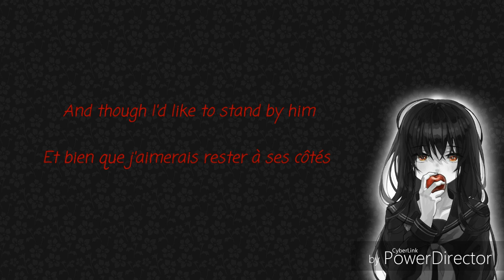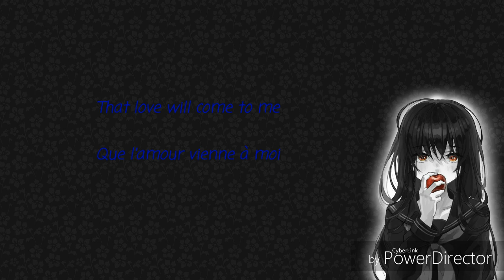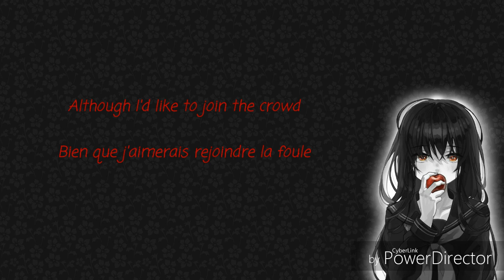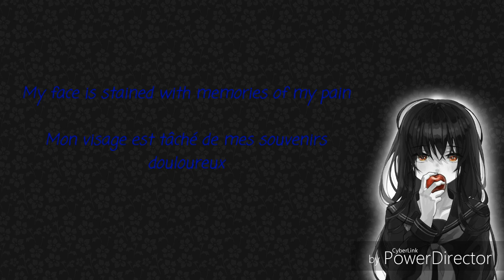SALLY'S SONG AND CORPSE BRIDE MEDLEY - TRICKYWI LYRICS ANGLAIS/FRANÇAIS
Bonjour tout le monde ! Me revoilà avec une nouvelle traduction, cette fois-ci je m’attaque à du Tim Burton, car dans deux jours nous sommes Halloween eheh ! J’espère que cette traduction vous aura plus !

➡️ Si vous voulez que je traduise une chanson particulière n’hésitez pas à me le dire en commentaire !

Traduction ⬇️

Je sens qu'il y a quelque chose dans le vent
Qui donne l'impression qu’une tragédie est proche
Et bien que j'aimerais rester à ses côtés
Je n'arrive pas à me débarrasser de ce sentiment que j'ai
Le pire est encore à venir
Et est-ce qu'il a remarqué
Mes sentiments pour lui ?
Et verra-t-il
À quel point il compte pour moi ?
Je pense que ce n’est pas le cas

Sous un arbre à trois heures écart
J'avais un peu d'espoir en moi
Mais la vie m'a été ôtée
Mais je n'ai pas senti la paix
J'ai fait un vœu dans ma robe
Que l’amour vienne à moi
Et quand il est arrivé soudainement
J'avais été trouvé
Je l'adore

Que deviendra mon cher ami ?
Où ses actions nous mèneront-elles ?
Bien que j'aimerais rejoindre la foule
Dans leur nuage d'enthousiasme
Même si j'essaie, ça ne dure pas

Qu'est-ce que c'est, une danse douloureuse, est-ce que c'est un baiser amer ?
Il lui reste tant de vie dans les yeux
Ça ne devrait pas finir comme ça
Mes rêves ont été détruits
Mon visage est taché de mes souvenirs douloureux
Mais la paix est quand même venue, je lui donnerai la même chose
Je m'en sortirai

Et est-ce qu'on finira un jour ensemble ?
Non, je ne pense pas
Ça n’arrivera jamais
car je ne suis pas l'élue...